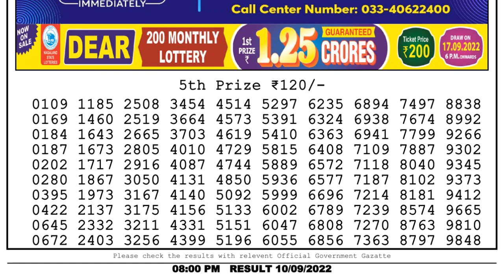🔴 Lottery Sambad Live 08:00pm 10/09/2022 Evening Nagaland State Dear Lottery Result Pdf Download